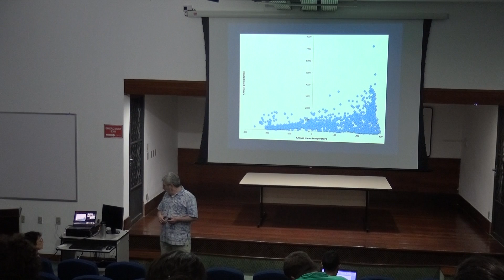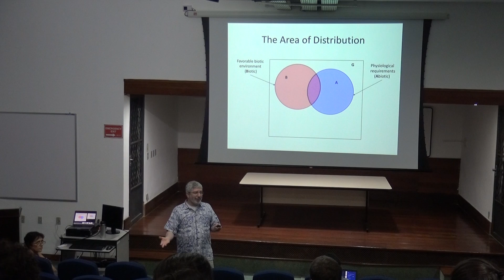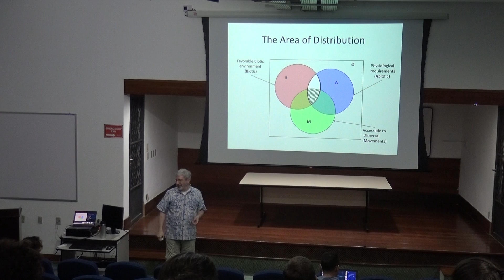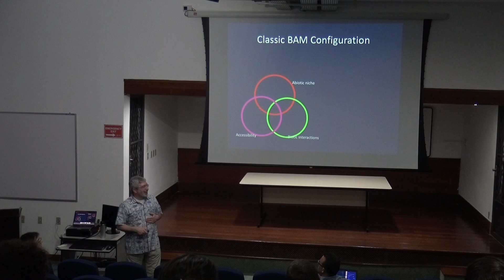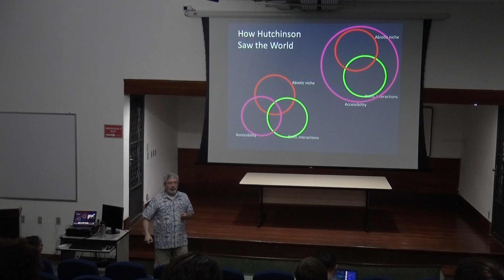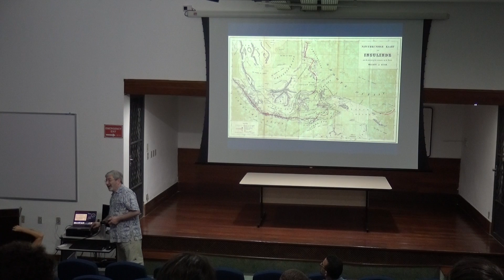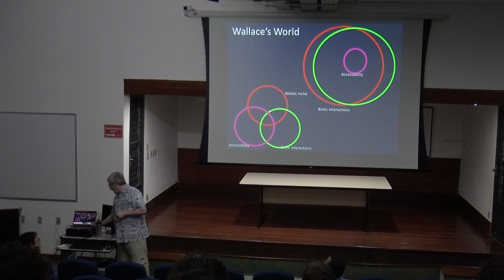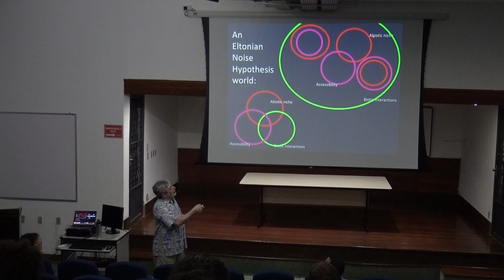Modelagem de Nichos Ecológicos - dia 26/02 - 03/07